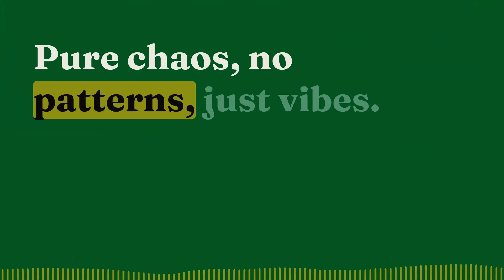How a product marketer uses AI avatars to present research | Descript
At Descript, we use Descript every day, for all sorts of video—sharing info, presentations, reporting on research, quick messages, and of course all of our marketing video. We kind of have to, but we also routinely find that video is just a superior way to communicate—and Descript makes it easy. In this example, Product Marketing Manager Al Wilke describes how she turns uses video to make market research come to life–so people will actually pay attention to it—and an AI avatar to avoid the hassle stress of going on camera.